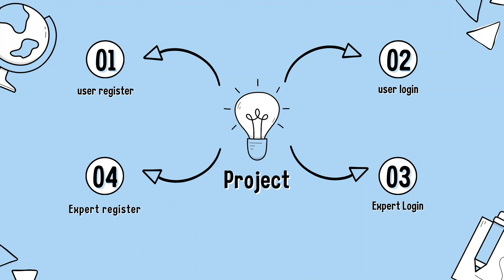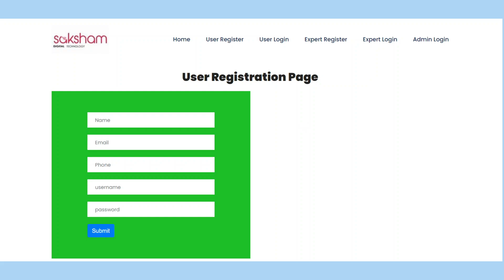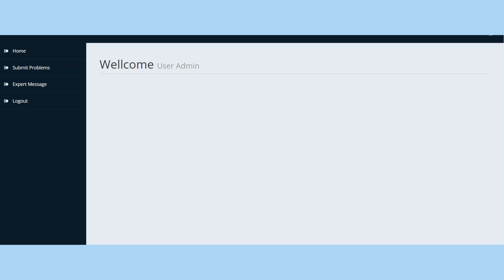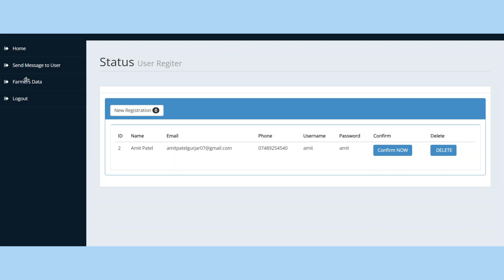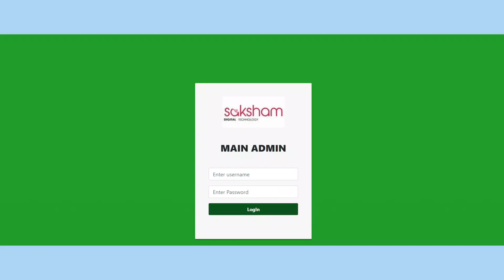Data Science End-to-End Agriculture Project | Machine Learning Project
In this video series, we embark on an exciting journey of implementing a comprehensive end-to-end data science project focused on agriculture. From data collection and preprocessing to model training and deployment, join us as we explore the intersection of technology and agriculture to enhance productivity, sustainability, and profitability.

Throughout this series, we will delve into various machine learning techniques tailored specifically for agricultural applications. Whether you're a seasoned data scientist looking to apply your skills to real-world problems or an agriculture enthusiast eager to learn about the latest advancements in technology, this series is for you.

Follow along as we tackle challenges unique to the agriculture sector and demonstrate how data-driven insights can revolutionize farming practices for the betterment of our planet and future generations.

Don't miss out on this opportunity to gain valuable insights into the world of agriculture and data science. Together, let's harness the power of data to cultivate a brighter, more sustainable future for agriculture.